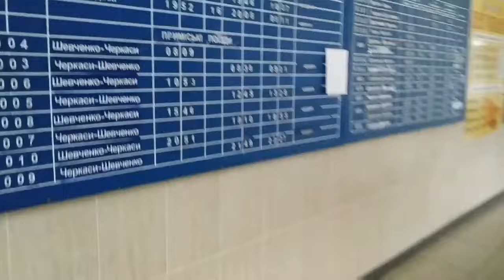Vlog 167: Билеты...рынок...и самый вкусный кофе